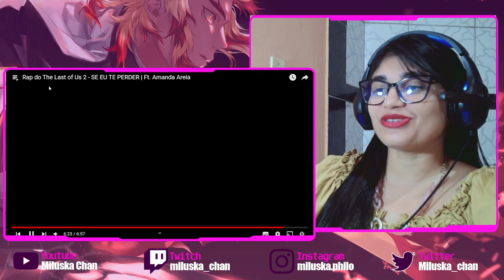Reagindo ao rap do The Last Of Us 2 l Henrique Mendonça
Oieee, aqui é a Miluska Chan! Hoje eu assisti:
Rap do The Last of Us 2 - SE EU TE PERDER | Ft. Amanda Areia

Não esquece que as lives estão rolando na Twitch dia de terça, quarta e sexta às 19h